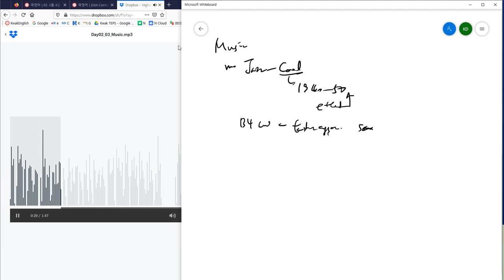토플 리스닝 코어 Day 02 3 Lecture Music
곽영어